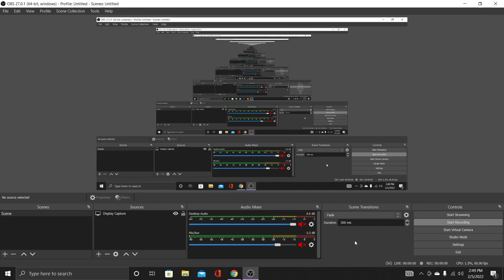War Commander | Ultra Base | Fast and easy air only best video out